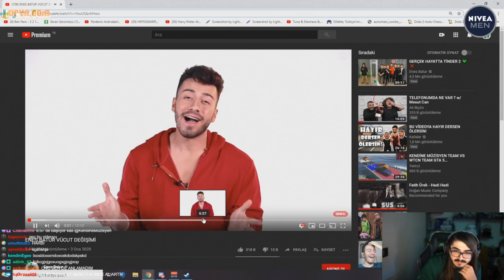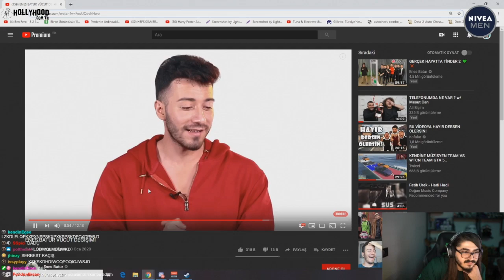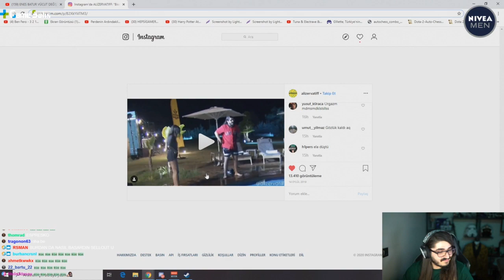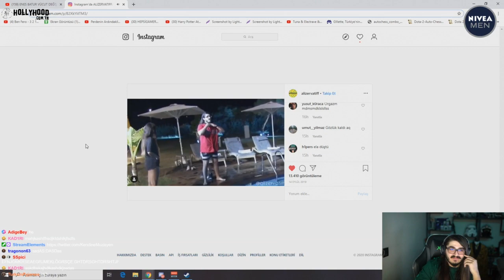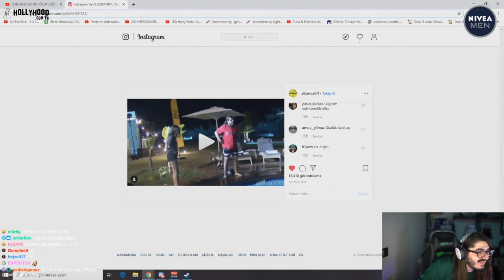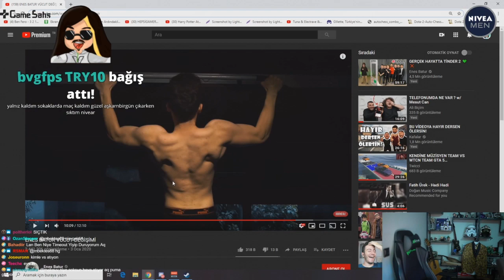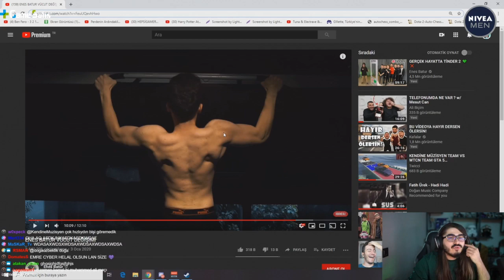Kendine Müzisyen - ENES BATUR VÜCUT DEĞİŞİMİ izliyor.